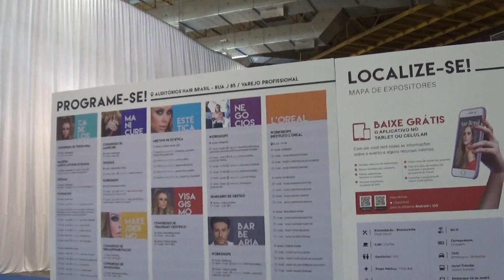HAIR BRASIL 2019 PARTE 2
NA VERDADE ESSE ANO FOI MUITO DESORGANIZADO.
AS INFORMAÇÕES NÃO ERA CORRETAS.
BOA TARDE.